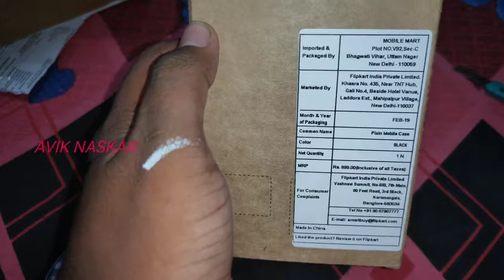Flipkart SmartBuy Back Cover for Realme 3 Pro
Tripod - AmazonBasics Tripod